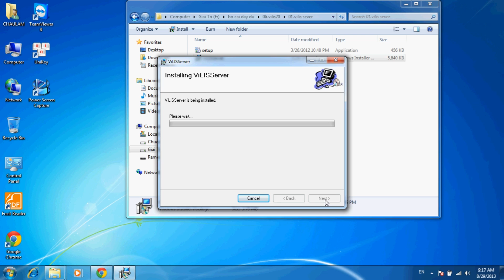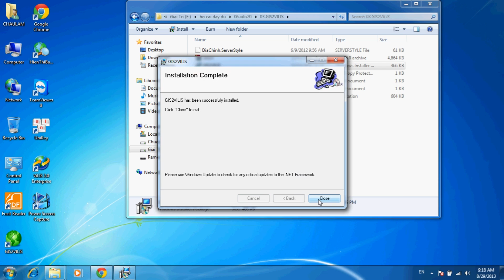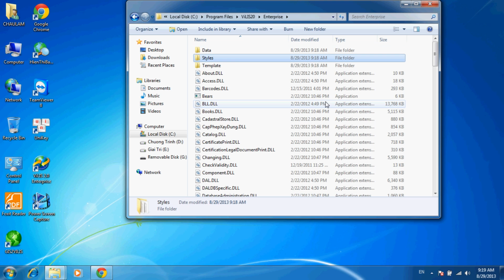05 vilis enterprise